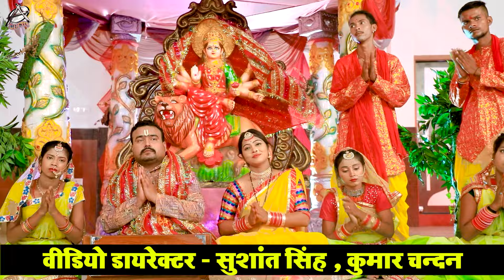Video | मईया की कृपा बनी रहे | Pt. Somnath Shastri Ji | Maiya Ki Kripa Bani Rahe | Devi Geet 2021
Song : Maiya Ki Kripa Bani Rahe
Singer : Pt. Somnath Shastri Ji Maharaj
Lyrics : Hare Ram Mishra
Album - मईया की कृपा बनी रहे
Digital : Vicky Yadav
Producer : Manoj Mishra
Company/Label : Aadishakti Films

♪ Wynk -
♪ Gaana -
♪ JioSaavn -
♪ Hungama -
♪ Youtube Music -
♪ Amazon Music -
♪  Resso -